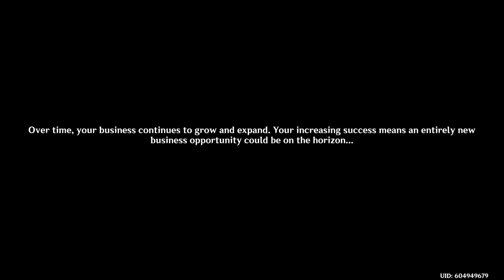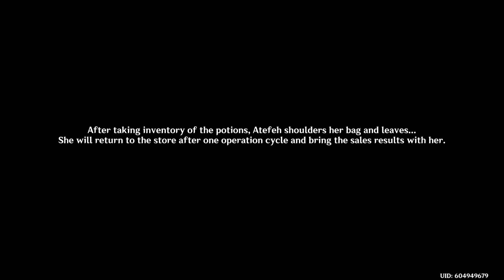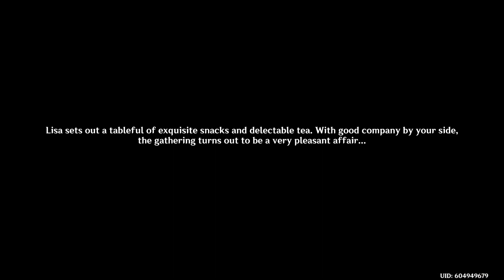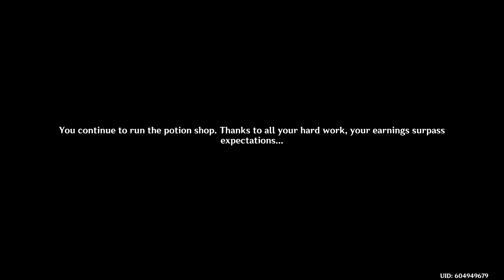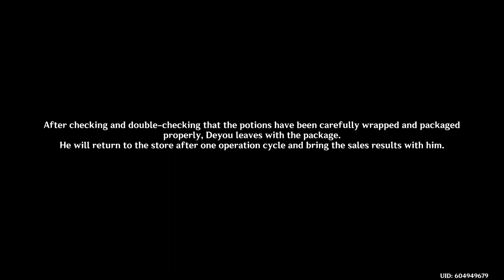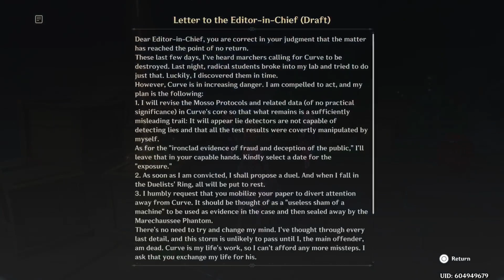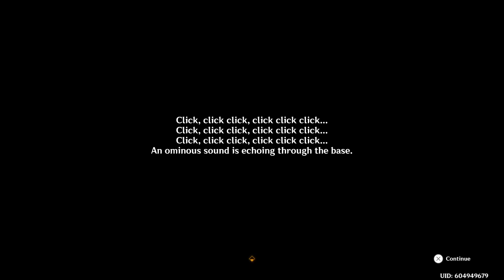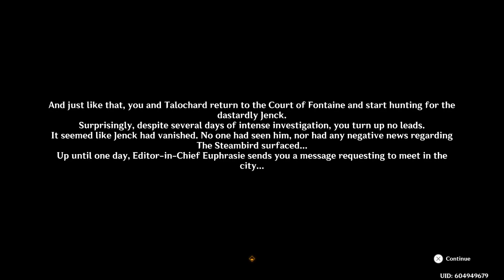Genshin Impact: Achemical Ascension Day 3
See these streams live to join in the fun!

Funny moments? Cool Kills? It'll be on my Tiktok!

My Art & More!

Computer: - ASUS ROG G74SX Running Window 7 (Yeah... It's old, lol)
Gaming system - PS5
Capture Card - AVerMedia 2 live gamer portable 2 plus.